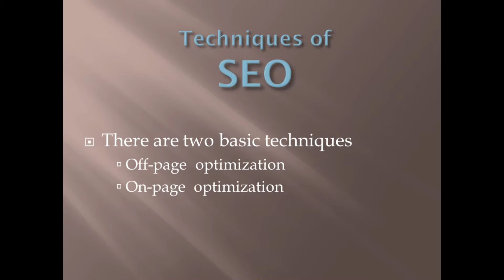SEO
How to place your website in the top of search result page?